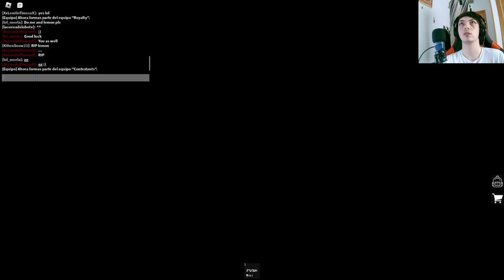Domina el desafío en Sacrifice Sanctuary: ¡Avanzando en la Competición en Roblox!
En este emocionante episodio de nuestra serie de Roblox, nos sumergimos en el minijuego "Sacrifice Sanctuary" mientras nos esforzamos por avanzar en la competición. Únete a nosotros mientras superamos obstáculos, resolvemos acertijos y luchamos por la victoria en esta desafiante aventura virtual.